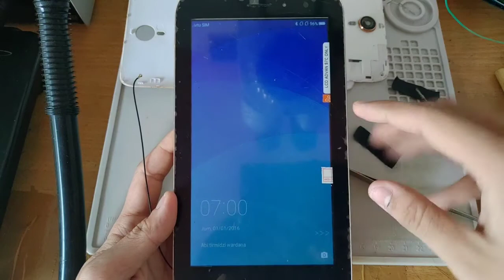Ganti LCD Tab Advan I7D